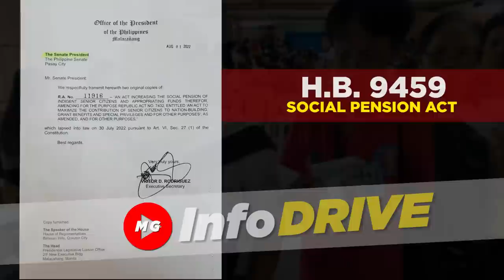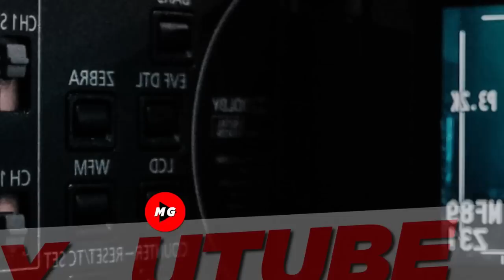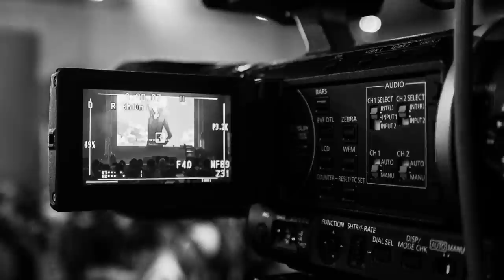💕LAGOT NA! ATTENTION SENIOR CITIZENS SA LAHAT NG PENSIONERS SSS GSIS AT SOCIAL PENSIONERS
💕ATTENTION SENIOR CITIZENS SA LAHAT NG PENSIONERS SSS GSIS
LAGOT NA! MALIIT NA PENSION SINASAMANTALA PA.